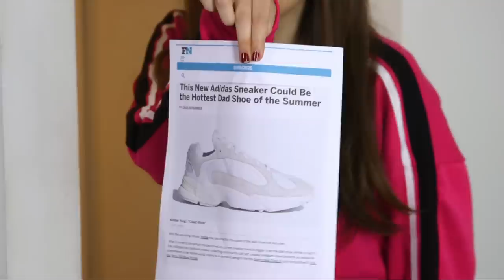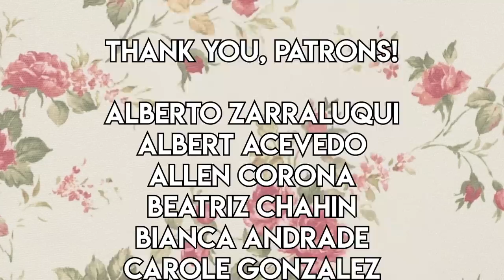LATINA MOM reacts to ugly DAD SNEAKERS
Everyone's going crazy over Dad Sneakers, including Laritza. Pero, who could blame her for wanting to be en la moda? Even though this is clearly a trend that's gonna die, like, tomorrow. Quefeo [dot] com. 👟👟👟

[CREW]

Addt'l Writing: Kevin Bosch

[CAST]